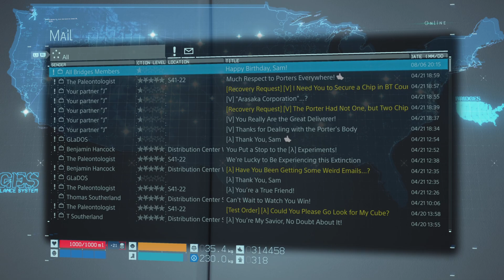HIDEO KOJIMA and DEATH STRANDING WISH YOU A HAPPY BIRTHDAY!!!!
HIDEO KOJIMA and DEATH STRANDING WISH YOU A HAPPY BIRTHDAY! This is a video in a series of videos of the Hideo Kojima game. Game play captured on the PS5.